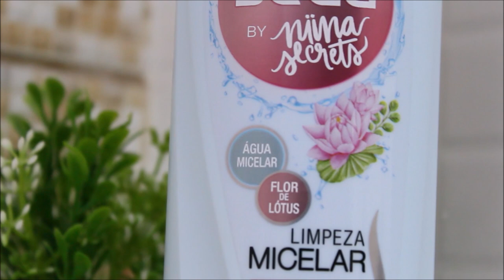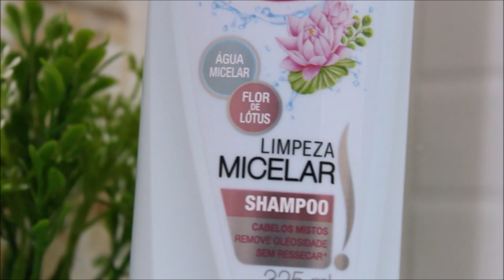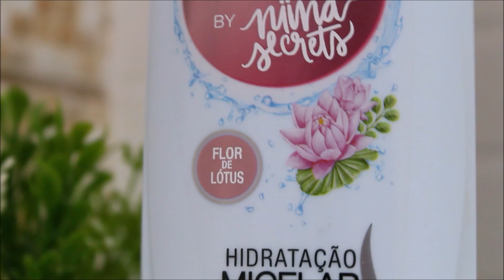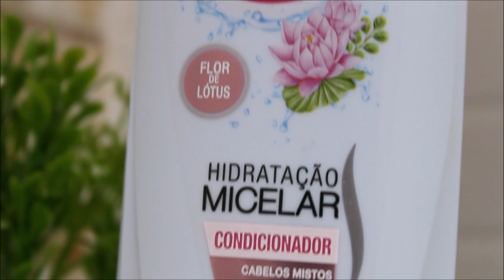♥ RESENHA: SEDA BY NIINA SECRETS fevereirotododia 3 ♥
Beijos.